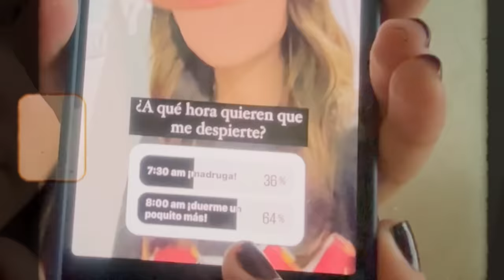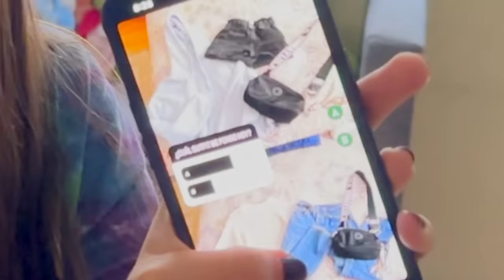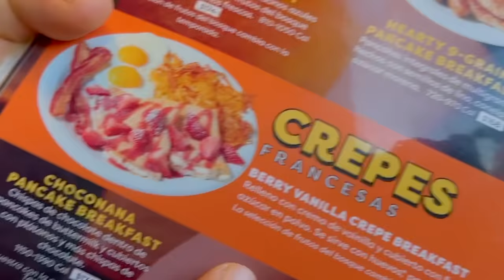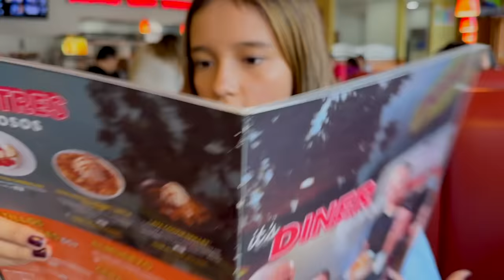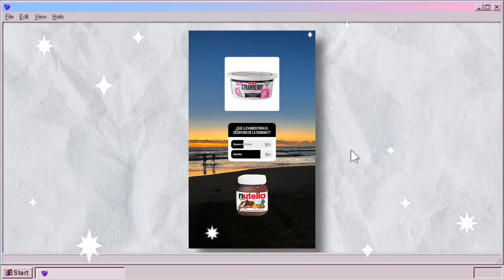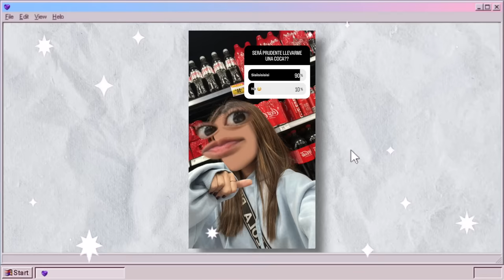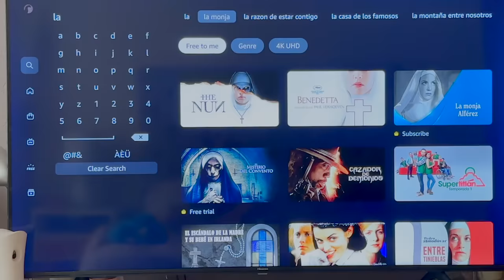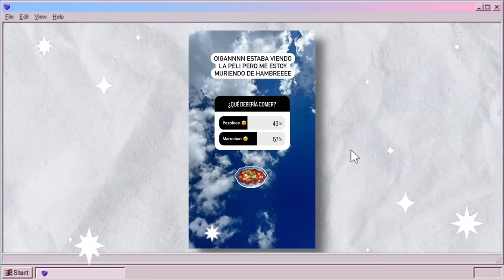MIS SEGUIDORES DECIDEN MI DÍA 😰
En este video mis seguidores decidirán todo mi día.